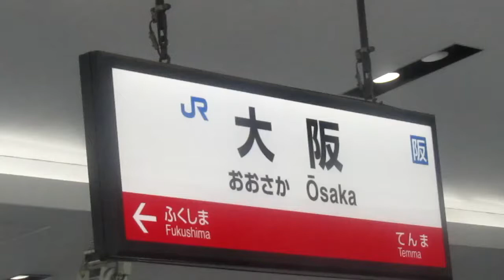【入線】大阪駅に関空・紀州路快速和歌山・関西空港行き２２５系が入線 大阪１－１－１、1ー２ー１